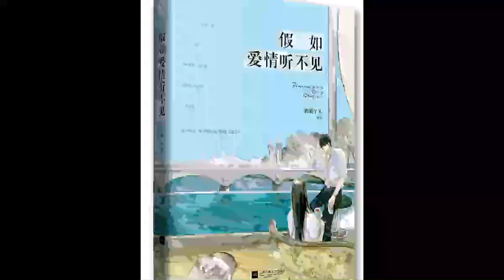假如爱情听不见 第48集 有声小说（读心术）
《假如爱情听不见》作者：清闲丫头。本书于2015年10月由江苏凤凰文艺出版社出版。
最“无语”的爱情，然而此时无声胜有声。
他拥有干净的灵魂，明亮的笑容，俊朗的面孔，优雅的举止。
虽历经坎坷，却从容不迫。
非常暖文，希望给您带来有声温馨的幸福感！

文案
他们的爱情始于一场相遇，苏棠并不知道，她眼中惊艳的初见，却是沈易心中期待已久的重逢。
生活在无声世界里的沈易安静而阳光，坚韧而温柔，像一株根系稳固而姿容优雅的植物，默默地陪伴在苏棠身边，和她分享阳光，为她遮挡风雨，直到某天苏棠忽然发现，自己早已沦陷在沈易无声的温柔里了……
在对的时间遇到对的人，哪怕命运在他们的爱情之间立起了一道隔音墙，他们还是可以自然而然地走到一起。
很多年以后，沈易在枕边告诉苏棠，第一次见她时就觉得眼前一亮，那天她穿着一条明黄色的裙子，满面红光，仿佛是从日本动画里走出来的一样。
苏棠：“哪部动画？”
沈易眉眼含笑，温柔地用手语比出了那部动画的中文译名——《宠物小精灵》
苏棠：“……离婚！”
沈易赶忙追上一句——电力十足。
苏棠：“……凑合过吧。”

内容标签：现言 甜宠 职场 情有独钟
搜索关键字：主角：沈易，苏棠 ┃ 配角： ┃ 其它：男主聋哑，女主心大